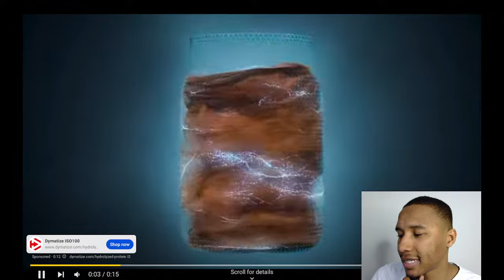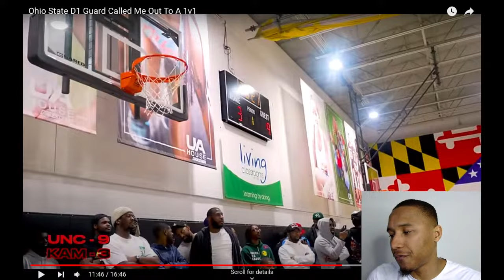UNCLE SKOOB VS D1 HOOPER (OHIO STATE) 1V1!! HE COOKED HIM!!